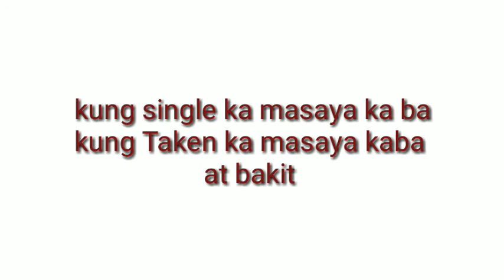tanong ko saiyo paki habaan po